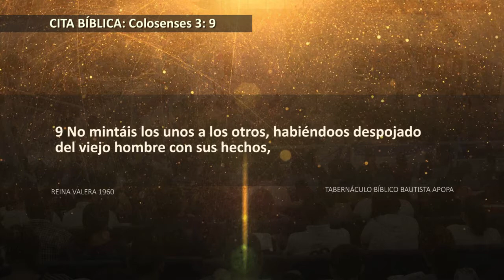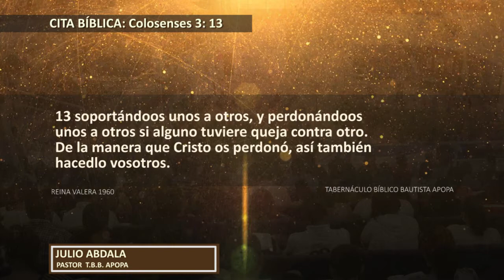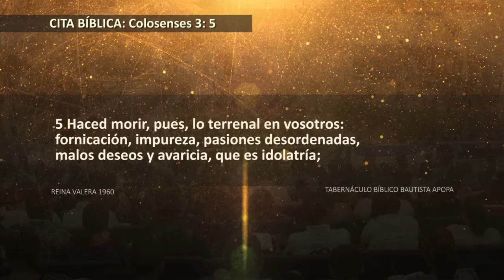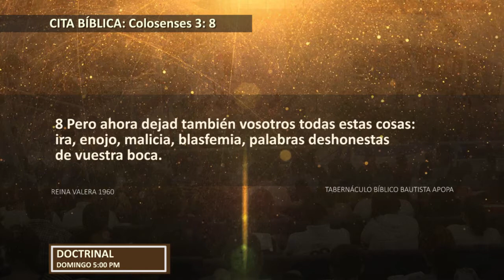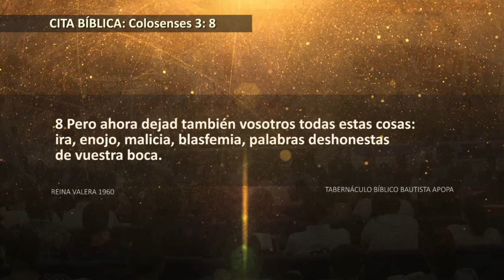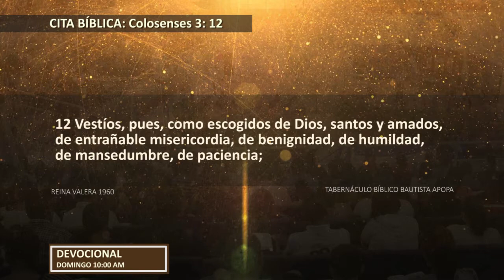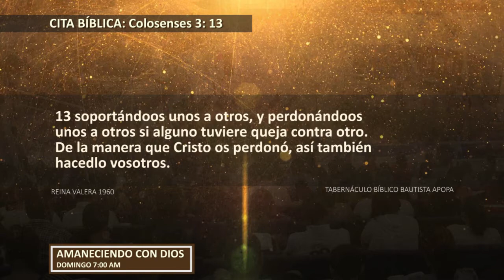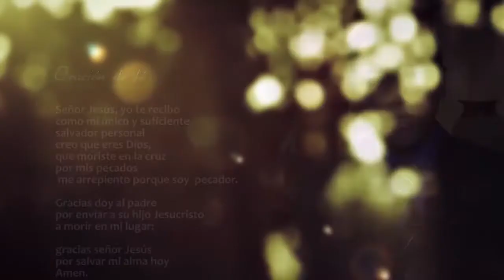0710 | Deja la maldad y vístete de bondad | Colosenses 3:5-17 | 221217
Tema: Deja la maldad y vístete de bondad.
Cita bíblica: Colosenses 3:5-17.